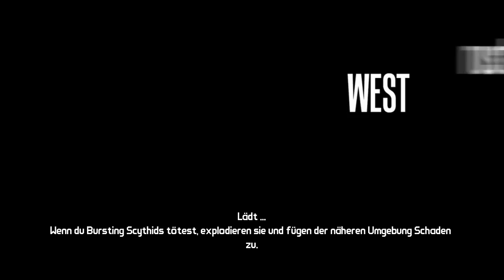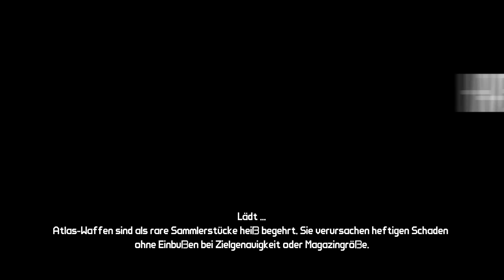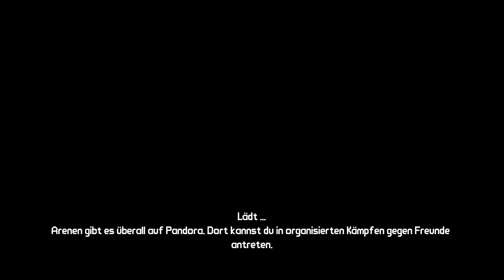Borderlands #045 - Middle of Nowhere - ft. St.One | Let's Play German Deutsch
♥ Kommentiertes Gameplay von St.One & LionsGodmother